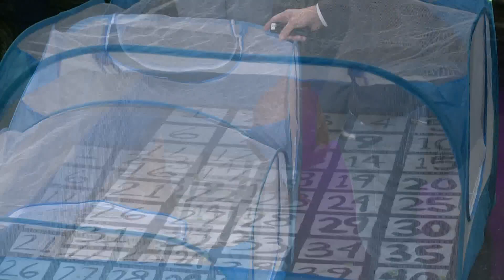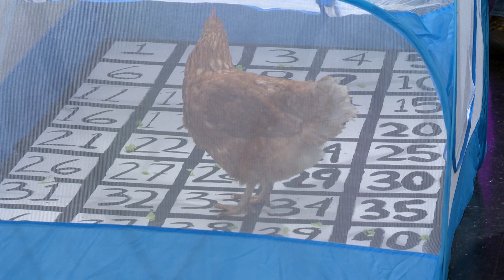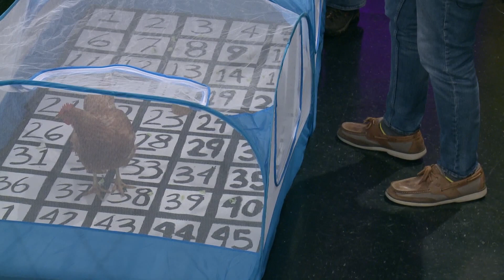Chicken Drop Bingo comes to New Orleans!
The game where a chicken poops on your square is this weekend at the Pour House in Jefferson from 3pm to 7pm.